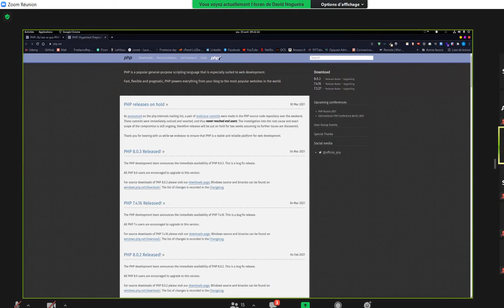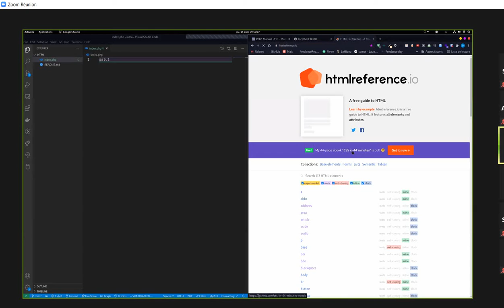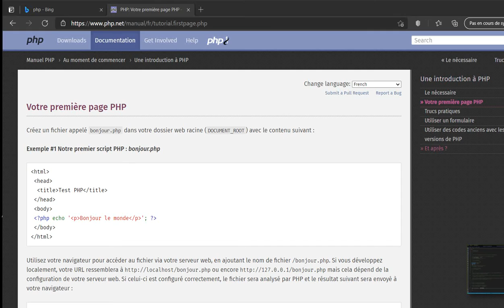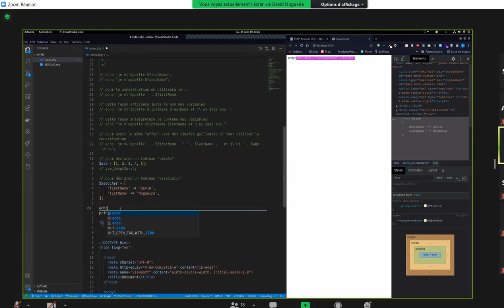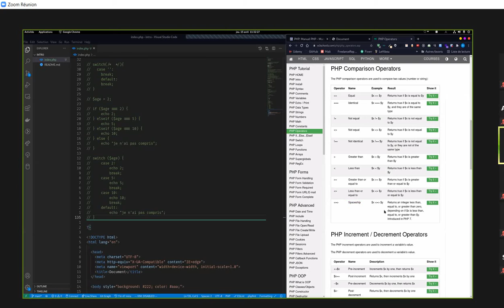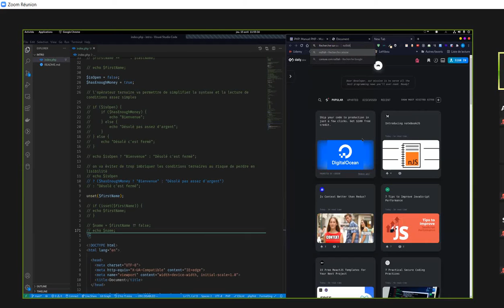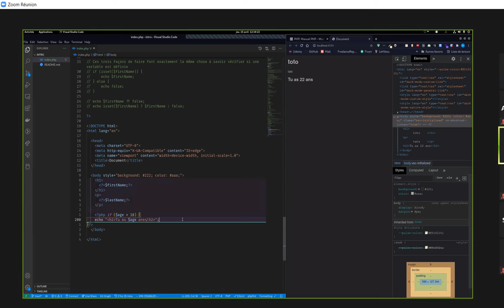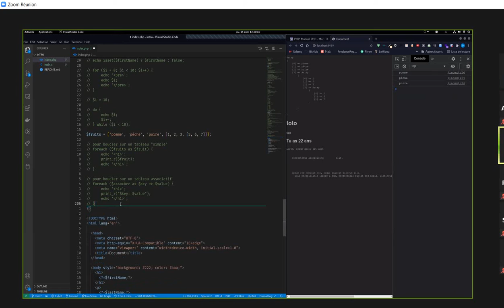Début du PHP ( jour 1 ) DW3 15/04/2021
PHP jour 1